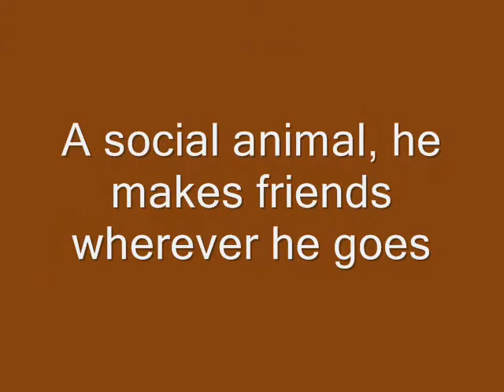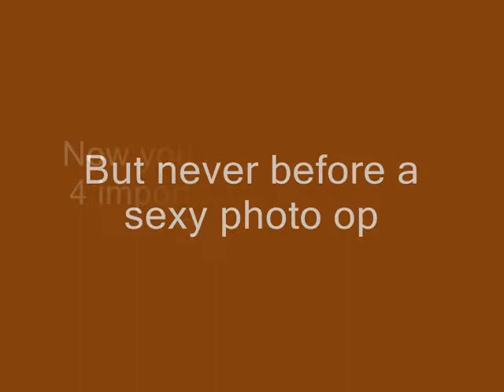Tribute to Sparkplug, the Texas Long Horn Steer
This is a little video collage I made in homage to Sparkplug